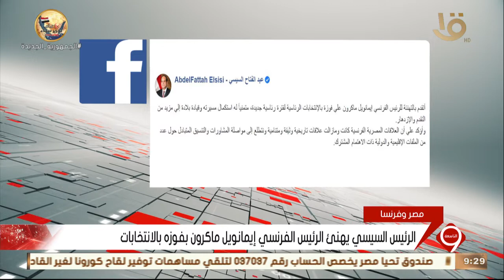نشرة التاسعة | الرئيس السيسي يهنئ الرئيس الفرنسي إيمانويل ماكرون بفوزه بالانتخابات